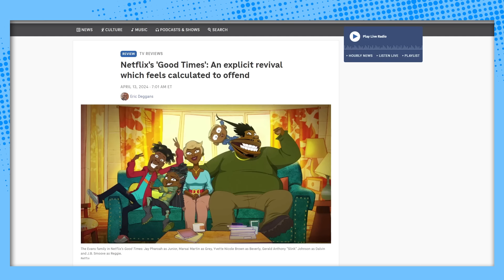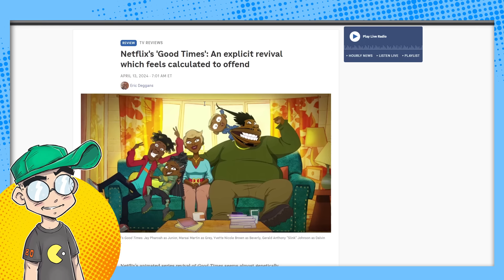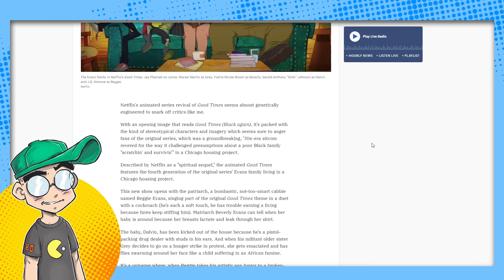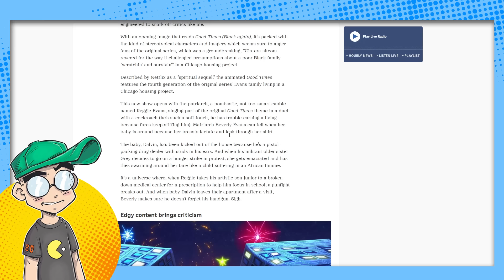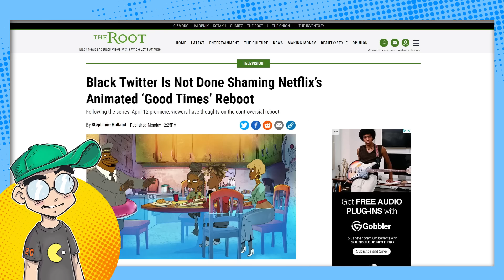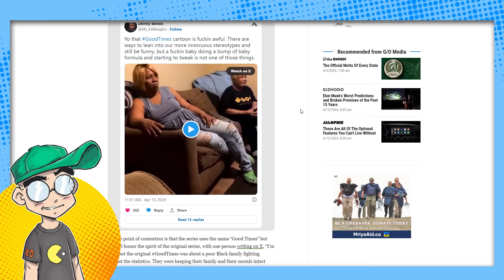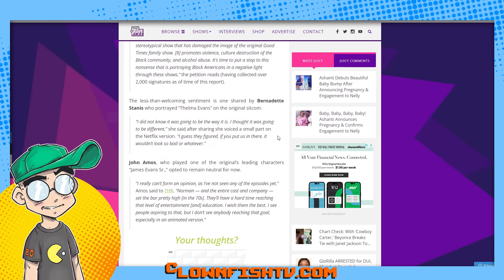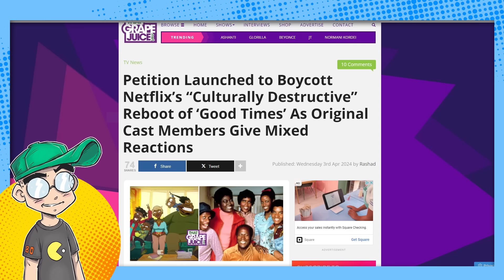Netflix 'Good Times' Reboot DESTROYED by Black Viewers!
The ill-conceived Good Times animated reboot / sequel is getting SLAMMED by the very demographic it was designed to appeal to. Why this Seth MacFarlane-produced series even exists is a mystery.